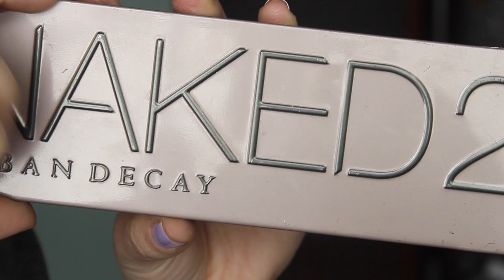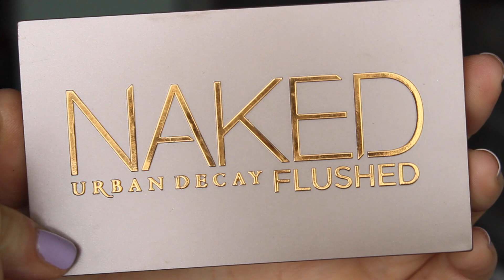J'ai testé la marque Urban Decay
Hip hip hip, houra ! Enfin, voici une marque que vous me demandez de tester depuis longtemps...! Voici finalement mon avis sur Urban Decay. Je vous parle des tops et des flops, tant dans les produits yeux, que teint ou lèvres.

► Maquillage Cynthia est une chaîne beauté explicative qui parle de maquillage, de coiffure, d'astuces beauté, de conseils mode & style et même de conseils psycho ! 1 vidéo par semaine et 1 concours par mois sur mon blog, telle est ma promesse ! :D Merci pour tout !

● Produits montrés ●

♥ CODES PROMOS ♥